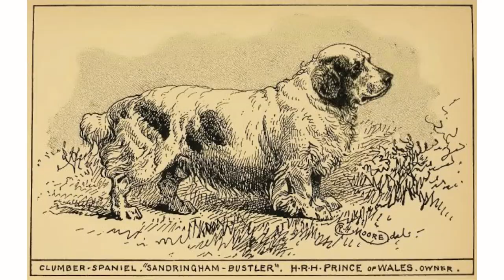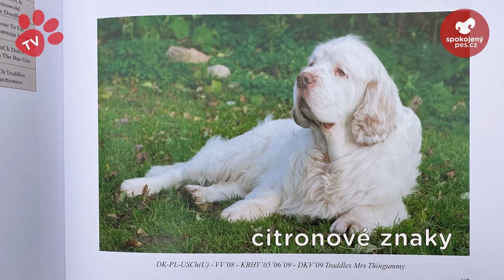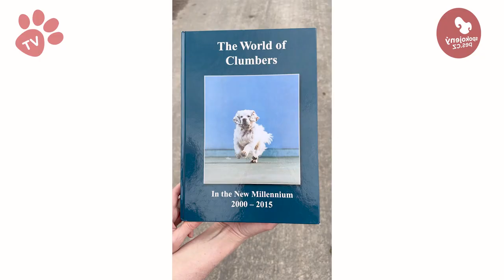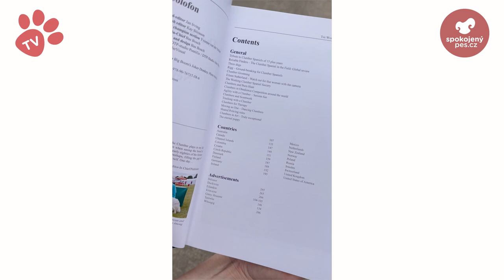Clumber španěl - Atlas plemen - Tlapka TV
🐶 Smečko, máme pro vás další plemeno z našeho atlasu. Přestože clumber španěl u nás nepatří mezi masově rozšířená plemena, je to skvělý pes s klidnou a přátelskou povahou. Původně sloužil jako lovecký pes, ale dnes si našel své místo v kruhu rodiny a stále častěji je chován jako společník.

❤ Máte doma? Pochlu(p)te se nám do komentářů...

❤️ Na vyčmucháte spoustu krmení, pamlsků a hraček pro vaše psí a kočičí parťáky. Nejsme jen e-shop, jsme smečka... Tlapku na to!